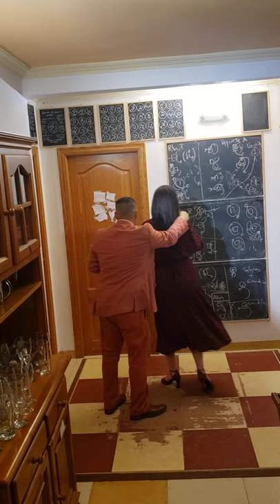18 de diciembre de 2021(5)